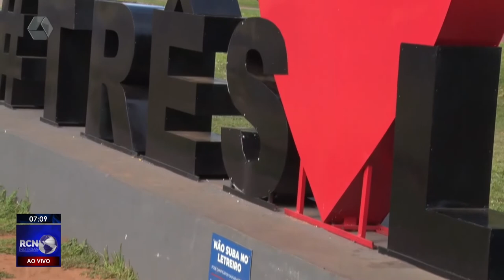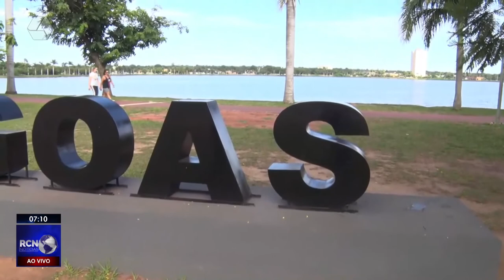Letreiro 'Eu amo Três Lagoas' é alvo de vandalismo na Lagoa Maior